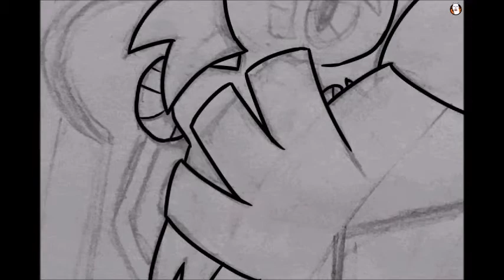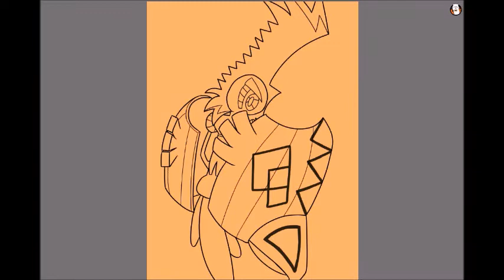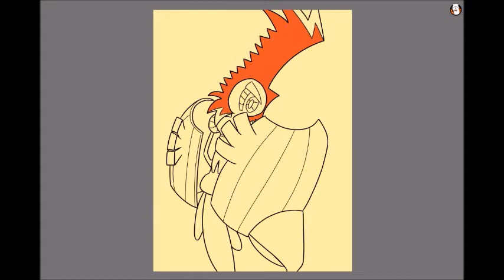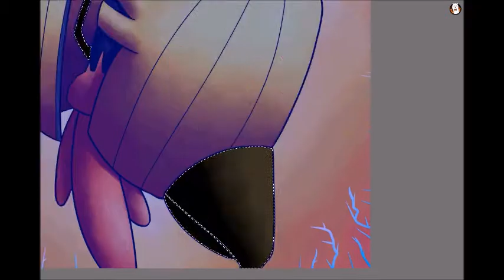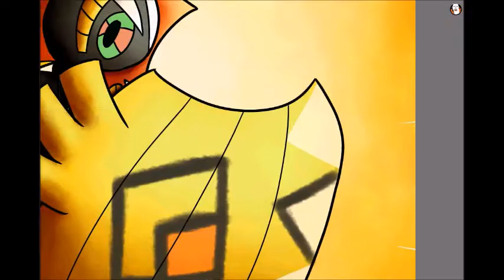TAPU KOKO Speedpaint (Pokemon)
Pokemon is by Gamefreak of Nintendo

Drawn with FireAlpaca
(For those who were wondering)